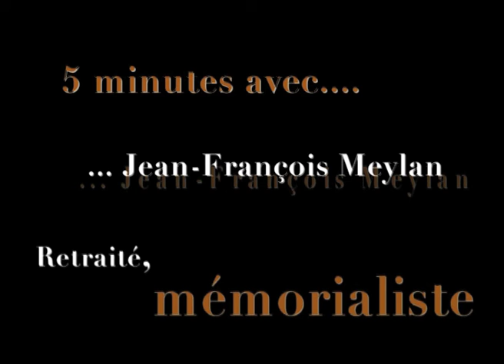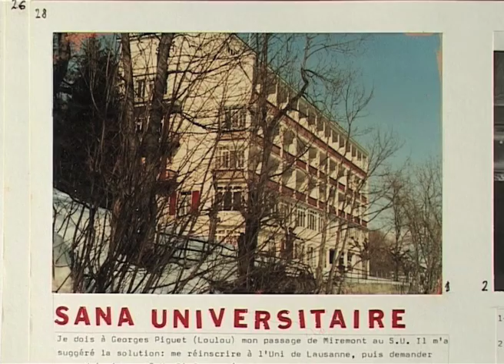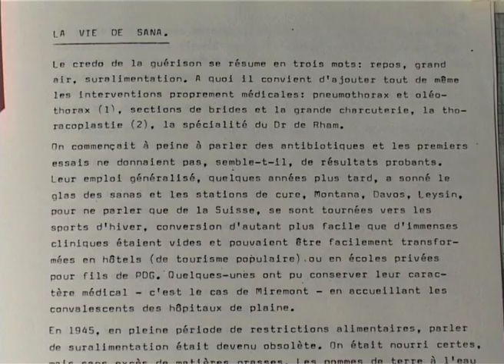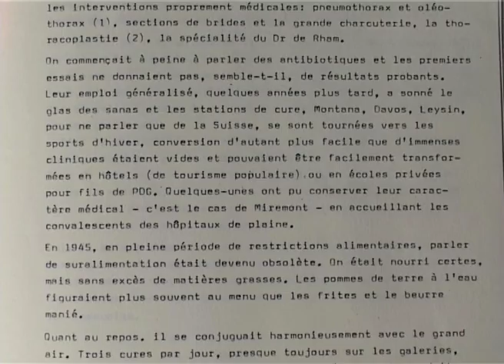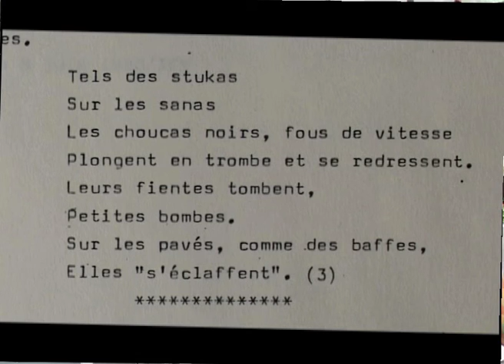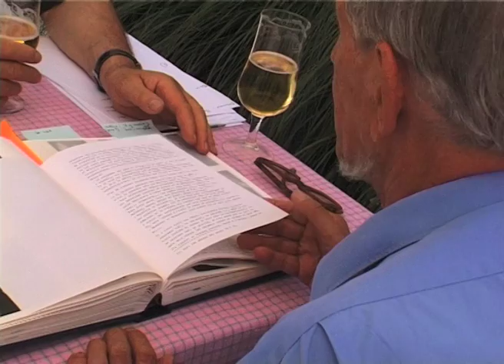5mn avec... M. Meylan La tuberculose